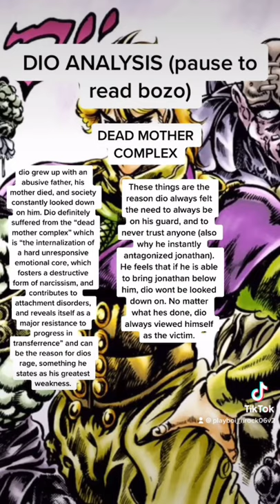Dio analysis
I consider this my best analysis